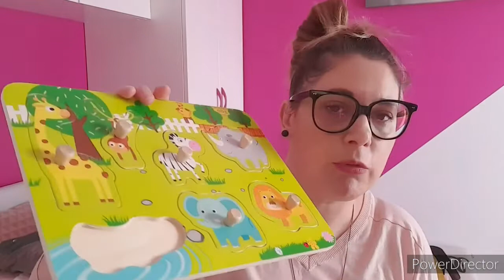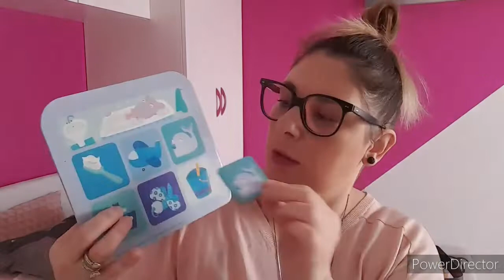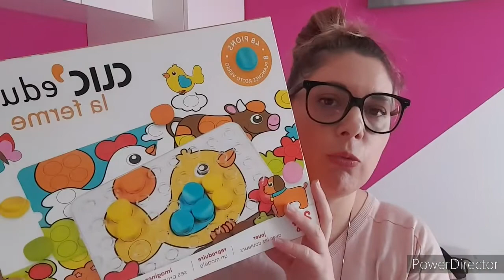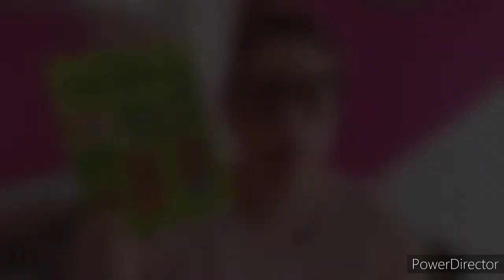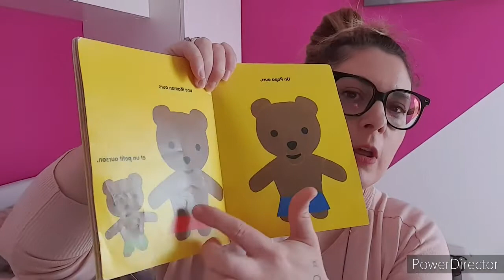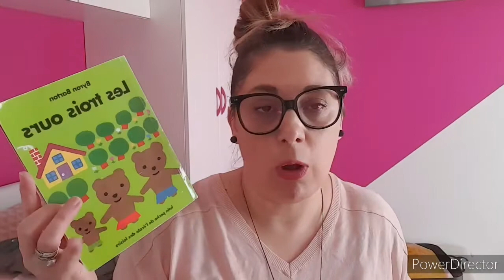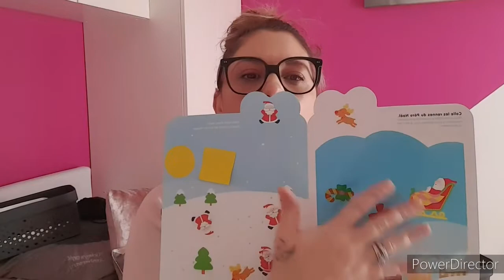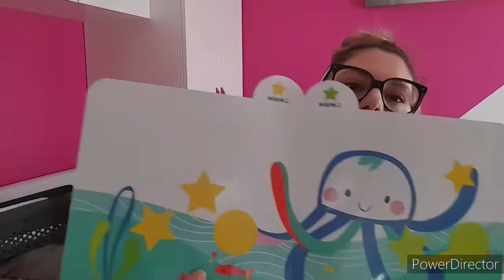matériel pédagogique que j'utilise pour logan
mon INSTAGRAM :
maman_4_disney_family

jeux  encastrable

jeux denfilage

jeux d'ours

jeux de vissage